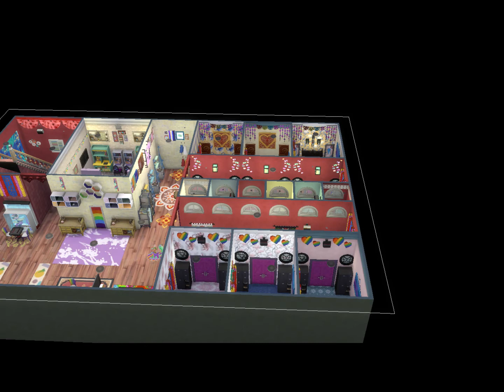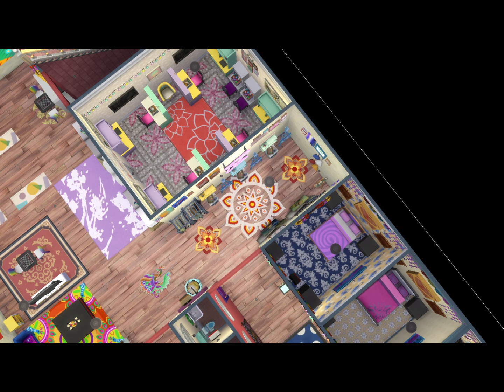Architecture & Design: Dishing Soap Opera Teahouse & Cafe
A commercial lot that I build on The Sims 4. It is available for download from the online player gallery.

Who's got the tea? Come dish out the drama in this soap opera cafe & tearoom, Stairwell. Basement: 6 bedrooms, 4 restrooms, 2 shared shower rooms, bar, lockers, art easels, yoga classes, sewing & stitching room w  e-easels, TV sitting area, flower stations & chess, Ground: 2 dessert kiosks, tables & seating. 1st: porch seating & dining, sunroom sitting area, coffee counter &  TV dining room, & 2 restrooms. 2nd: 2 restrooms, 2 reading rooms, dining tearoom, & seating & dining balcony w tea kiosk.